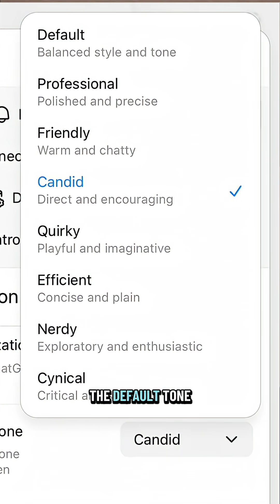Here are the top 3 GPT-5.1 changes you’ll actually notice.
ChatGPT just got a major glow up 💅
GPT-5.1 just launched and the upgrades are actually worth knowing.
Adaptive reasoning, better instruction-following, and brand-new personality modes make ChatGPT faster, smarter, and way more intuitive to use.

Here are the top 3 GPT-5.1 changes you’ll actually notice. So you can start working smarter and make sure your AI is clocked in too.